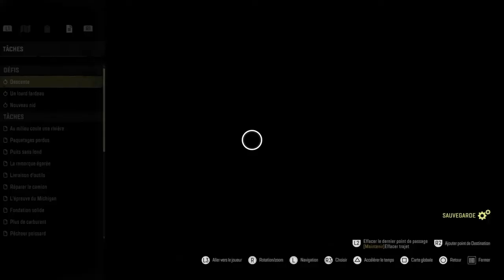SNOWRUNNER N°7: ON DÉCOUVRE LA CARTE ISLAND LAKE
Dans cette vidéo on découvre la carte ISLAND LAKE.
Avec le KHAN 39 MARSHALL, on part du barrage de SMITHVILLE et on rejoint la carte ISLAND LAKE, on trouve en chemin une amélioration et on finit devant l'entrée de la carte DRUMMOND ISLAND.